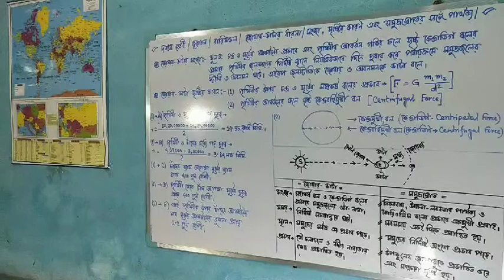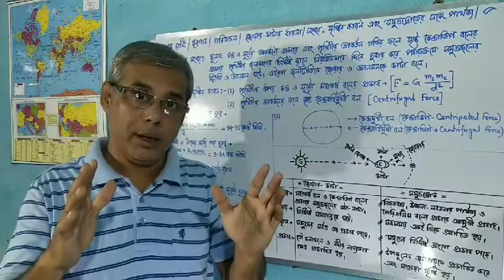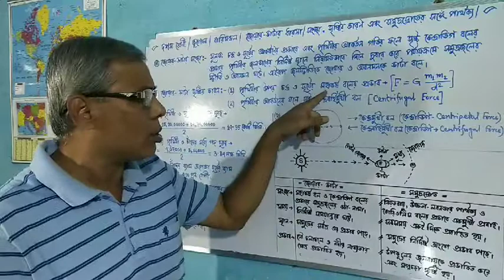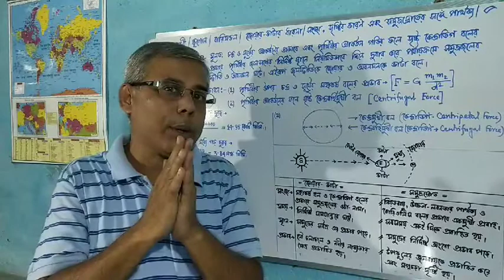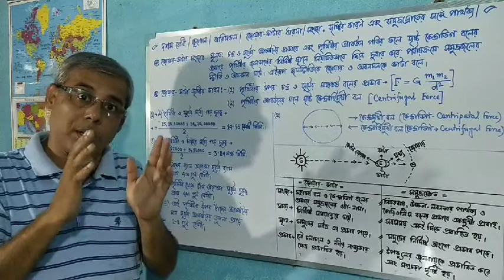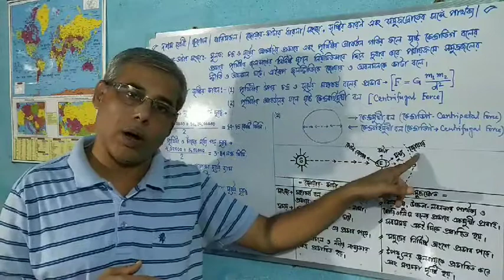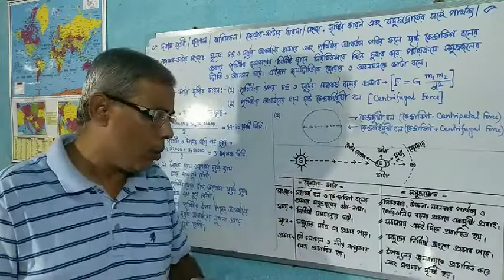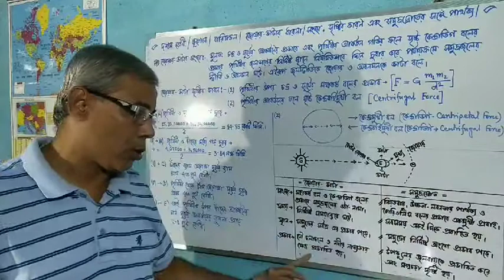Definition and Causes of origin of Tides & Difference between Tides and Currents in bengali version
Definition and Causes of origin of Tides & Difference between Tides and Currents in bengali version.At first in this video I have described about the concept and definition of Tides. Then I have discussed clearly about the causes of origin of Tides. At last I have shown about the differences between Ocean Tides and Ocean Currents. It's very important for Madhyamik Examinees as well as for all competitive examinations. WBBSE MADHYAMIK GEOGRAPHY Hydrosphere Tides Primary Tide Secondary Tide PSC UPSC SSC ICSE CBSE ISC All competitive examinations.